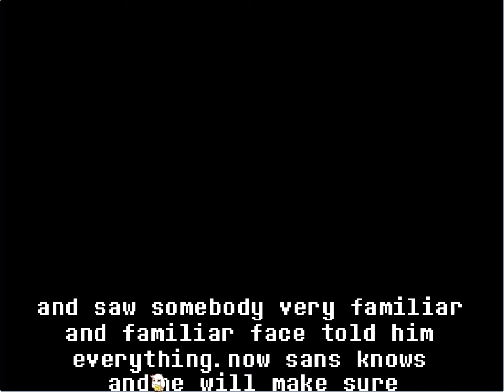insanitytale last reset concept demo update